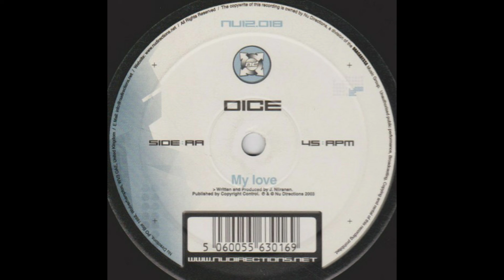Dice - My Love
Label:
Nu-Directions ‎– NU12-018
Format:
Vinyl, 12", 45 RPM
Country:
UK
Released:
2003
Genre:
Electronic
Style: